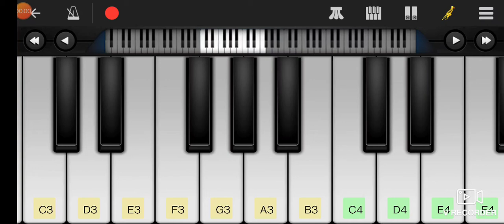AYE BIDDA IDHI NAA ADDA SONG TUNE